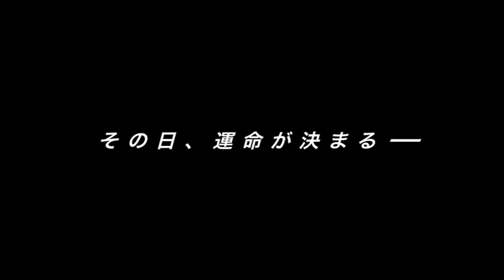映画『6月6日』特報 『JUNE6th』 Teaser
映画『6月6日』
柏原寛司、石井良和、原隆仁、室賀厚、石田肇の5人の監督による、計7つのエピソードで構成されたアクション・オムニバス。「湾岸ミッドナイト THE MOVIE」などで知られる室賀監督が発起人となり、企画に賛同した5人の監督が集結。それぞれ「作品は20分以内に収めること」「各パートはそれぞれの監督たちのポケットマネーで撮影すること」「テーマは『6月6日』で『リーインカーネーション』（輪廻転生）を貫くこと」という条件を守り、各自が得意の技術、作風をいかして各話を手がけた。1848年の江戸時代で始まる「EPISODE1」から、2495年の未来を舞台にした「EPISODE6」まで、輪廻転生を繰り返しながら戦い続ける2つの魂を描く。出演は水野美紀（「EPISODE6 ザ・デッド・プラネット　死せる惑星」）